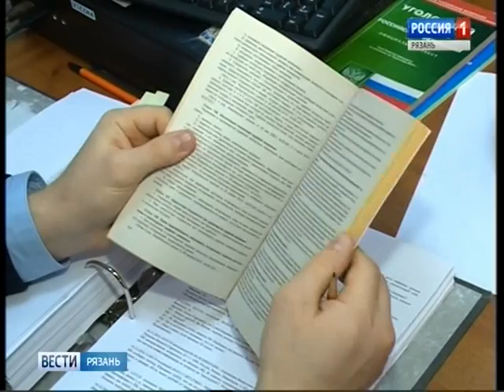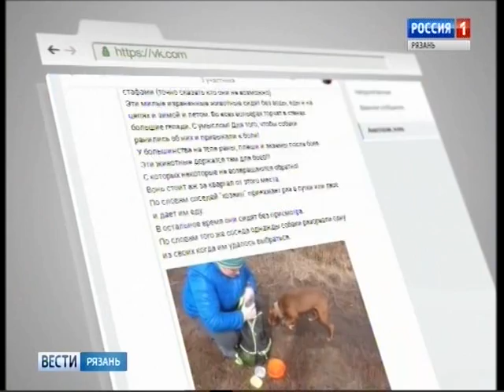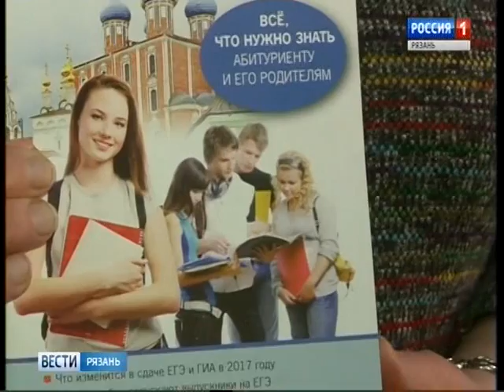Вести-Рязань. Эфир от 06.04.2017 (11:40)